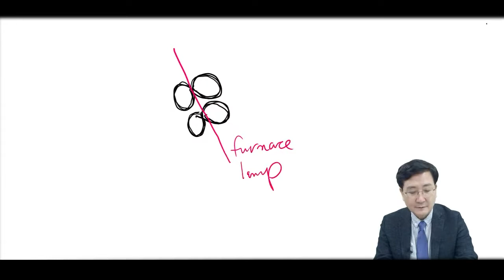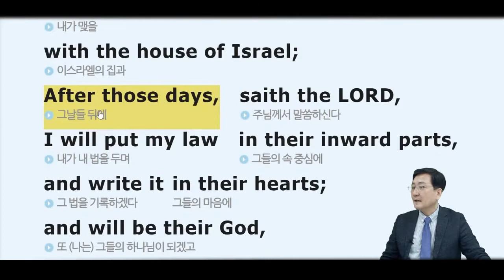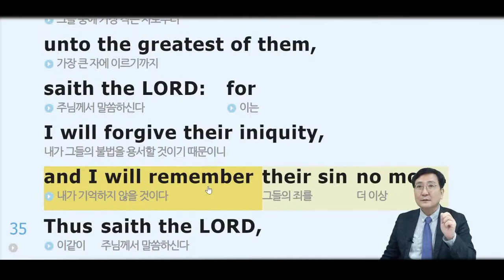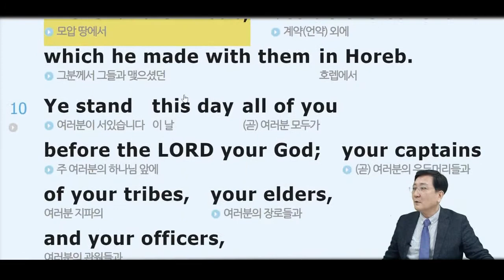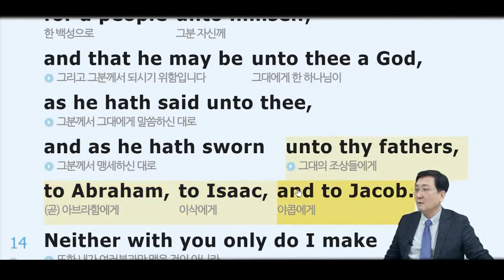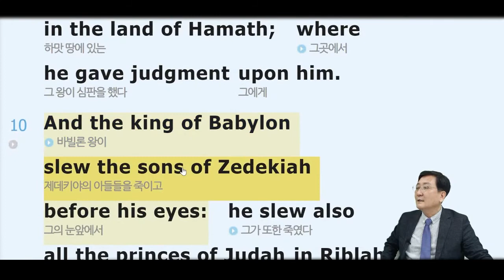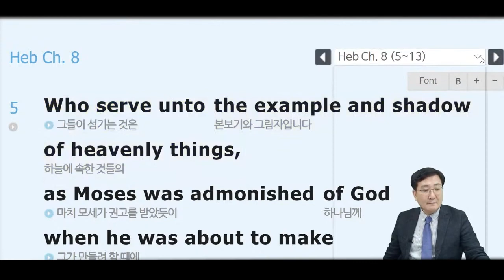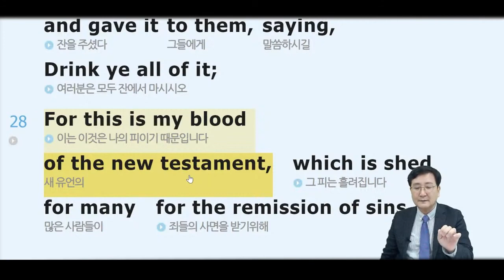#7 Israel - the People with God's Covenant 계약(언약)백성 이스라엘 Jer(렘) 34:17,18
강의에 사용 된 사이트는 웹스톤 이며
모든 스마트폰 어플에서 다운로드 가능합니다.

감사합니다(__)